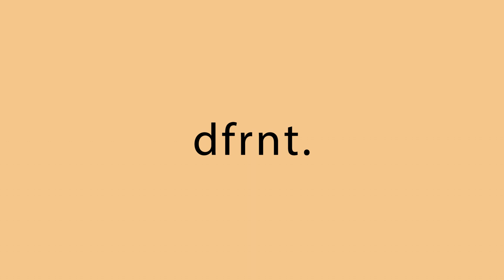"Drone" [FREE] travis scott type beat | migos type beat 2021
As some of you know I took a break from uploading in 2021 and decided to bring in other producers for the year. It gave me a opportunity to recharge & I'm grateful for each one of them for being apart of the channel. If you would like to continue to support those producers, please check out their channels.

Time Stamps:
00:00 Intro
00:07 Verse 1
00:40 Pre Hook 1
00:56 Hook 1
01:27 Verse 2
02:00 Pre Hook 2
02:16 Hook 2
02:48 Verse 3
03:20 Pre Hook 3
03:36 Hook 3 (Outro)